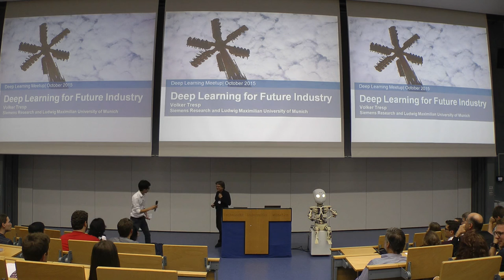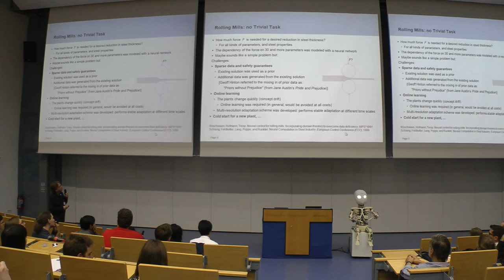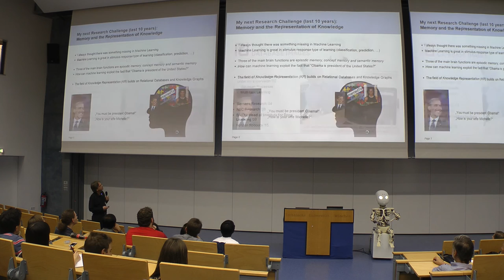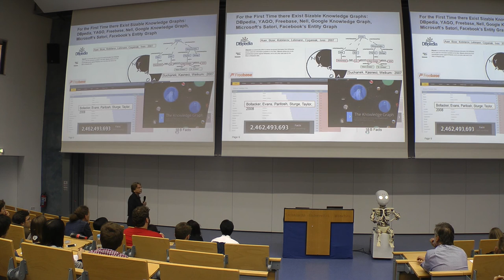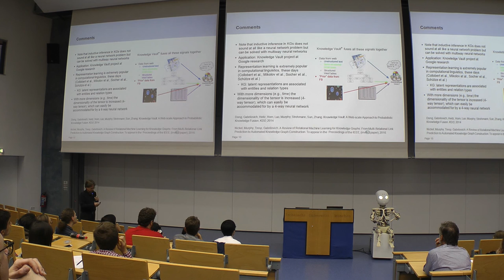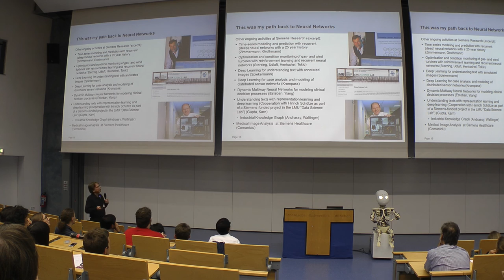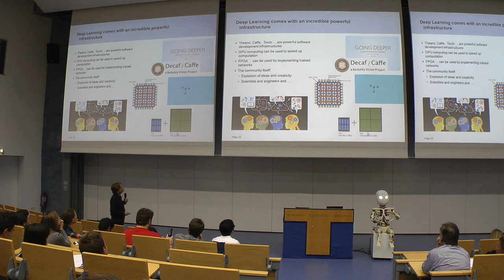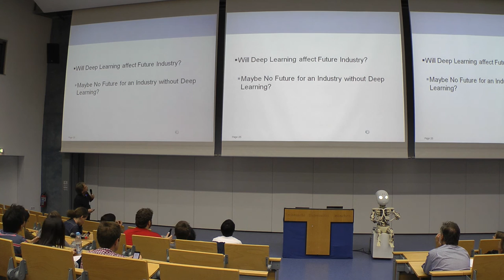Deep Learning for Future Industry - Volker Tresp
Video of a talk by Volker Tresp at our third Deep Learning in Action talk series 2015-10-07.